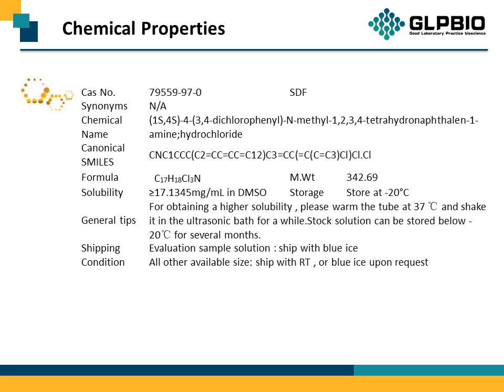GC12720 Sertraline HCl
Chemical Properties, Background of Sertraline HCl